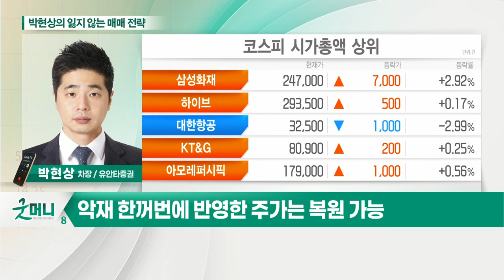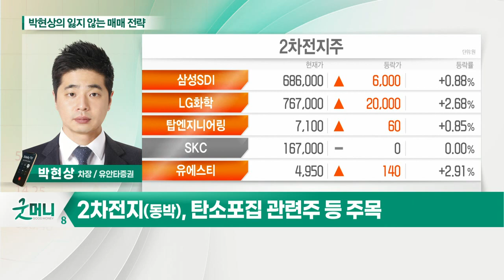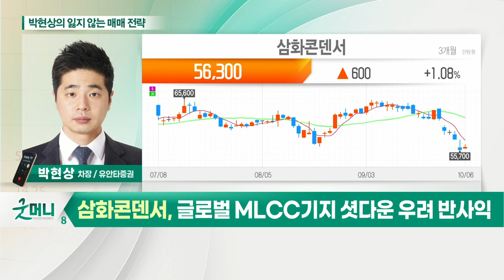삼화콘덴서(001820)... 2022년 수동부품 시장 성장 예상_박현상의 잃지 않는 매매 전략 (20211006)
Q. 코스피 3,000 고지 회복할까… 전략은?
- 전일 하락은 과도… 무분별한 뇌동매매 경계
- 악재 한꺼번에 반영한 주가는 복원 가능
- 반등 시 주도주 흐름 찾기 필요
- 2차전지(동박), 탄소포집 관련주 등 주목

- 2022년 수동부품 시장 성장 예상
- 주가 낙폭과대
- 글로벌 MLCC 기지 셧다운 우려 반사익